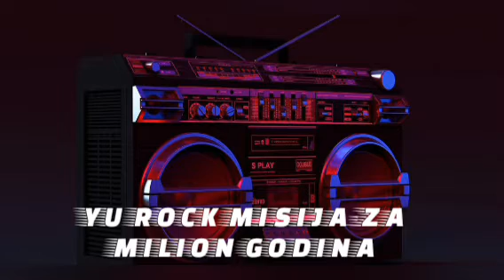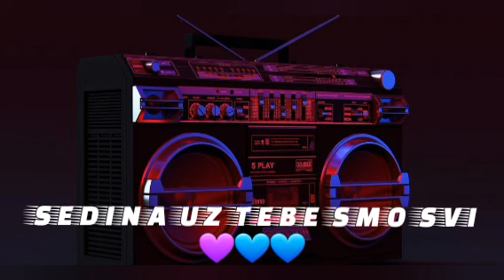VJESTI DAN FM LUCY STUDIA SEDINA TREBA NASU POMOC